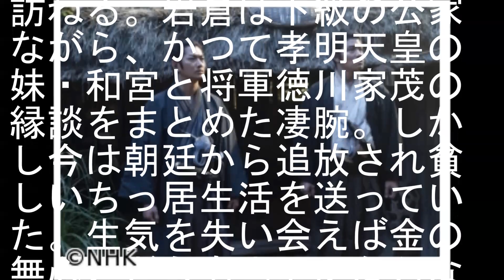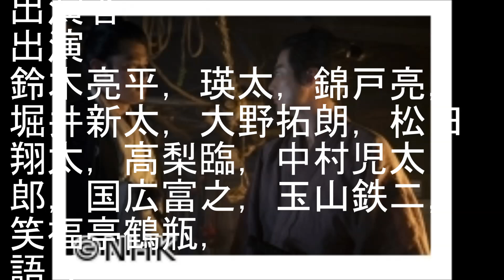西郷どん（30）「怪人 岩倉具視」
吉之助（鈴木亮平）は一蔵（瑛太）とともに朝廷工作の切り札として岩倉具視（笑福亭鶴瓶）を訪ねるが会えば金の無心。かつて凄（すご）腕とうたわれた男は生気を失っていた